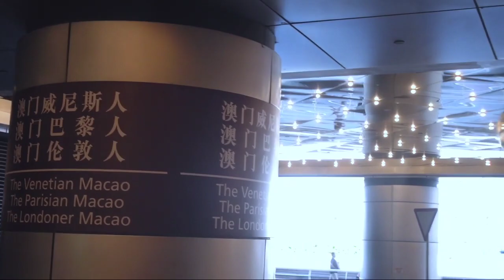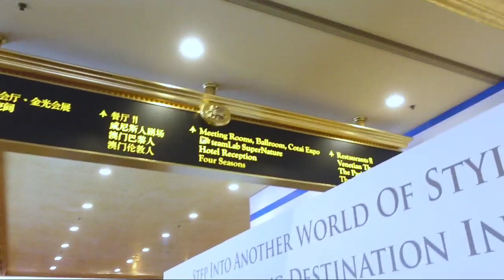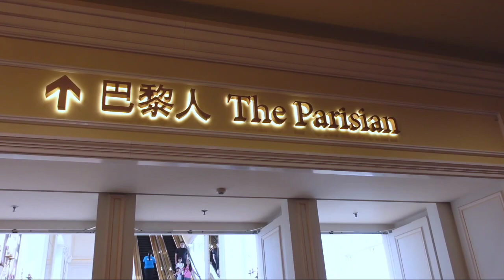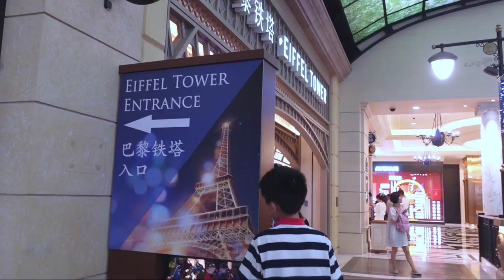Travel To The Eiffel Tower Macau Or The Parisian And Londoner Macau ⁉️ very beautiful Macau city 4K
Indonesian Version 🇮🇩👇
jika temen2 dari imigrasi Macau ke kota Macau naik Bis 102x turun di Hotel Sands atau di sekitar hotel casino dan ingin melanjutkan ke kota berikutnya seperti ke Venetian Macao,the Parisian, Londoner Macao sebaiknya temen2 naik bis hotel saja di sekitar hotel Sands bis itu disediakan oleh hotel buat para Turis atau wisatawan yang ingin jalan jalan di sekitar kota Macau dan tidak bayar atau gratis ya temen2 tinggal masuk saja ke bis.dari pada harus balik lagi ke terminal bis 102x menunggunya sangat lama dan biasanya tidak kebagian tempat duduk hehe 😁
jadi lebih enak naik bis hotel ada AC , ada tempat duduk dan bis nya juga bagus pokoknya rekomended banget.
jadi bis yang di sediakan oleh hotel itu siapapun bisa naik ya bukan hanya untuk tamu hotel saja dan banyak pilihan bis nya seperti bis yang menuju Galaxy juga ada atau bis lainnya juga yang di sediakan oleh hotel untuk para Turis atau wisatawan jadi tinggal pilih saja temen2 tujuannya mau kemana.

English Version 👇
if friends from Macau immigration to Macau city take Bus 102x get off at the Sands Hotel or around the casino hotel and want to continue to the next city such as to the Venetian Macao, the Parisian, Londoner Macao, you should just take the hotel bus around the Sands hotel, the bus will be provided by  hotel for tourists or tourists who want to walk around the city of Macau and don't pay or it's free, friends, just get on the bus. instead of having to go back to the bus terminal 102x, the wait is very long and usually you don't get a seat hehe 😁 so much better  take the hotel bus there is air conditioning, there are seats and the bus is also good, it's really recommended.
So the bus that is provided by the hotel can be taken by anyone, not only for hotel guests and there are many choices of buses such as buses that go to Galaxy as well or other buses that are also provided by the hotel for tourists or tourists, so just choose your destination friends.  where are you going.